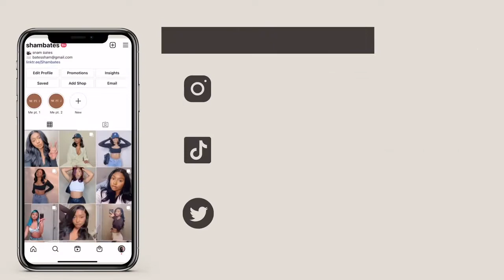Install & Style This Curly Wig Natural Looking Curly Wig Ft Dsoar Hair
DSOAR HAIR
Hair from dsoar Malaysian curly hair 13x6 HD lace wig-18 inches-180 density in the video

♥♥♥Double 11 Big Sale♥♥♥
➤➤➤Extra 10% for All Website, code: EX10
➤➤➤$15 OFF over 139,code:DS15
➤➤➤ $30 OFF over $299,code:DS30